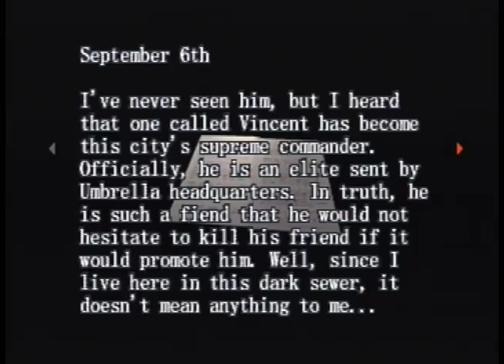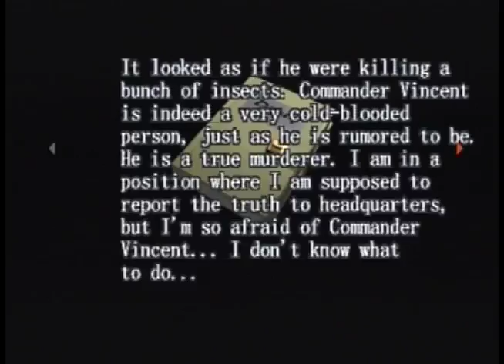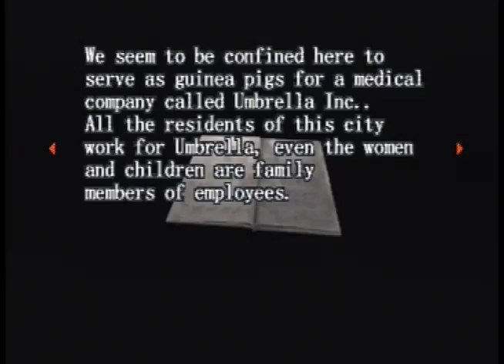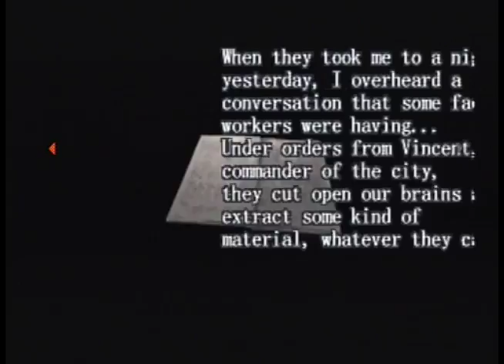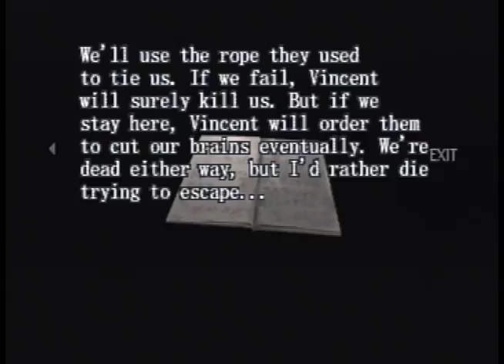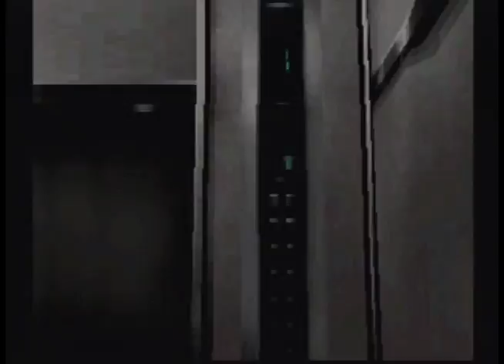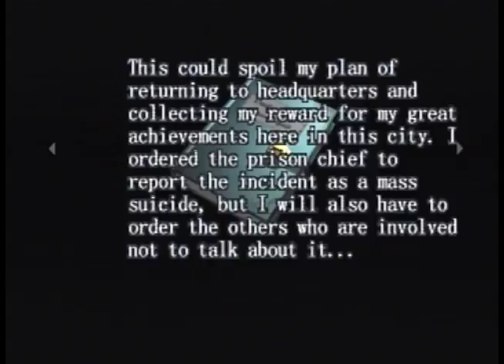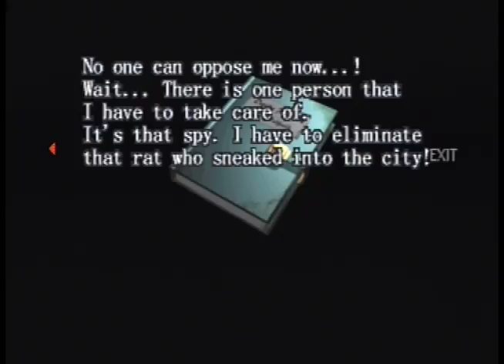Resident Evil: Survivor - Gameplay Part 2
Raccoon City isn't the only home of the dreaded T-virus. A failed escape attempt leaves you alone in the middle of a nightmare of hideous, mutated creatures. Resident Evil: Survivor is a first-person shooter based on the story of the landmark adventure-game series. Quick reflexes and nerves of steel are key here; there are no missions, no predetermined tracks, nothing to do except survive. And because you're looking through the eyes of the game's sole hero, you must never forget to look behind you.

A first-person-shooter based on the Resident Evil series of "survival horror" video games, Resident Evil: Survivor is an unfortunate casualty of political correctness. It's painfully obvious that this game was meant to be played with a light gun, which the Japanese version supports, but the U.S. version decidedly does not. Instead, a rudimentary control scheme using the PlayStation controller has been substituted, one which is simply ill-suited for the otherwise unmodified arcade-style gameplay.

Were it not for this major shortcoming, Resident Evil: Survivor's other flaws would be more tolerable, if not excusable. The attempt here to graft various elements of the Resident Evil games onto a shoot-'em-up just doesn't take. The plot--which casts the player as an amnesiac who survives a helicopter crash only to find himself in a foreboding town swarming with zombies and other hideous biotechnological mutations--is more of a side story to the Resident Evil saga, and not a very interesting one at that. The game's puzzles practically solve themselves, and while your character is free (more or less) to go where he pleases, the gameplay is so terribly linear that it might as well take place on a predetermined track. Once you factor in the game's coarse graphics, choppy animation, and spotty sound, what you're left with here is far more horrible than horrifying.

Title :  Resident Evil: Survivor
Game genre : Survival/Horror
Platform : Playstation
Year of release : 2017
Company : Capcom
Dificulty : Easy